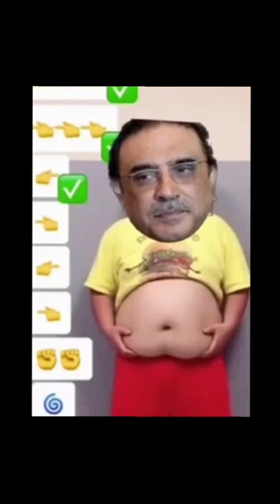Clap Clap, Cha Cha Cha, My Name Is | D Billions Kids Songs